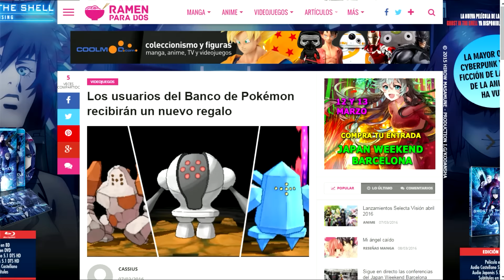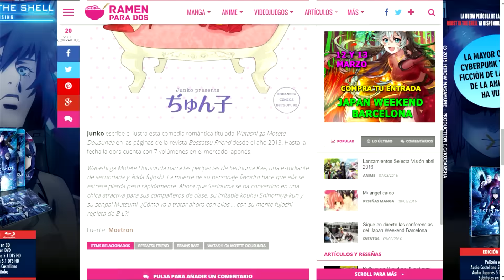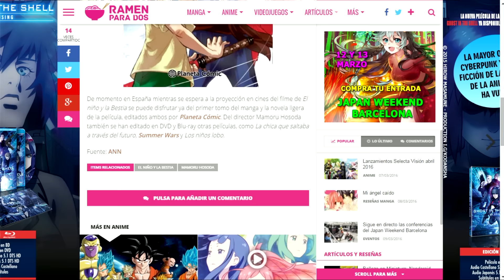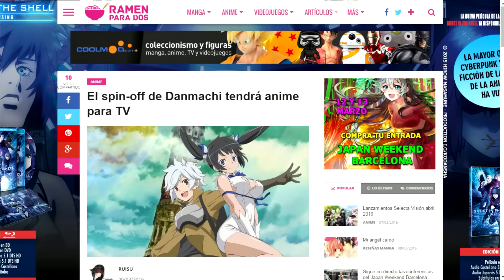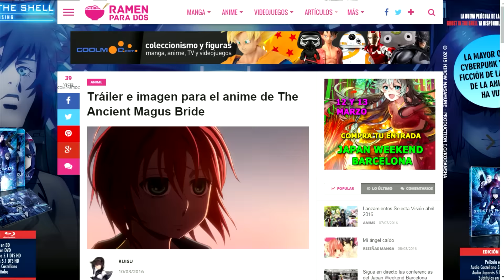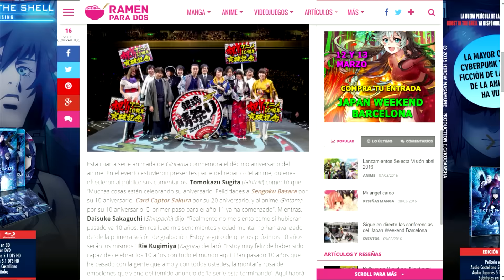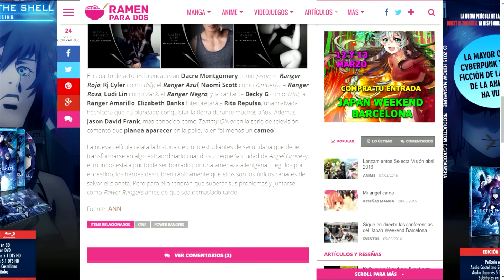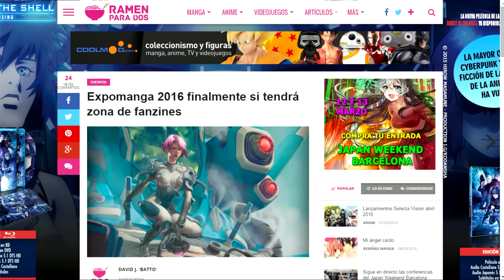LAS NOTICIAS DE LA SEMANA #6 | Expomanga, Power ranger, Mamoru Hosoda...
Como cada semana os traemos noticias interesantes y que seguro que darán mucho de que hablar.

También puedes participar en el concurso de esta semana con este vídeo.

EL listado de noticias destacado de esta semana:

00:47 -Regalo Banco Pokemon
02:20 -Watashi ga motete dousunda
03:38 -Trailer Sailor Moon
05:13 -Mamoru Hosoda
07:00 -Dan Machi
08:24 -The Ancient Magus Bride
09:43 -Termina Gintama
10:36 -Lanzamientos Planeta Comic
11:57 -Power rangers
13:50 -Expomanga y los fanzines